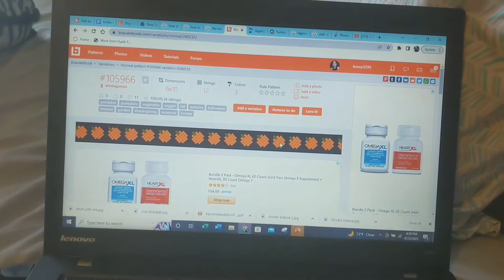How to make a Pumpkin friendship bracelet - Knotted Bracelet Tutorial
This is my first Halloween tutorial but there are many more to come!

Materials Used:
Black and White Embroidery Floss
Every color of Embroidery Floss
Thread bobbins and organization
Just the thread bobbins
Masking tape